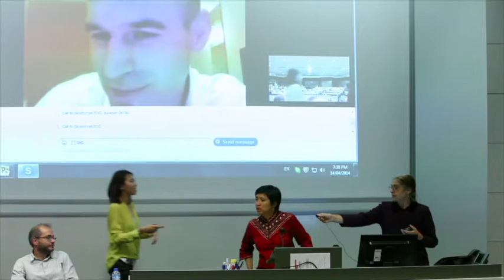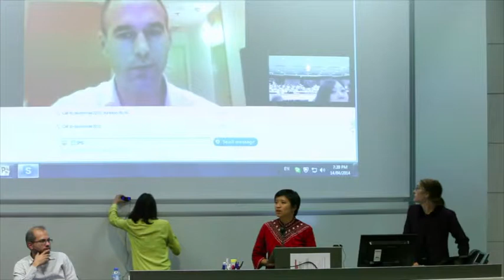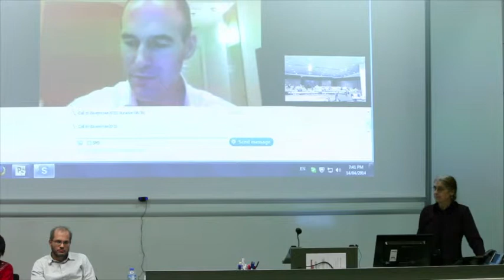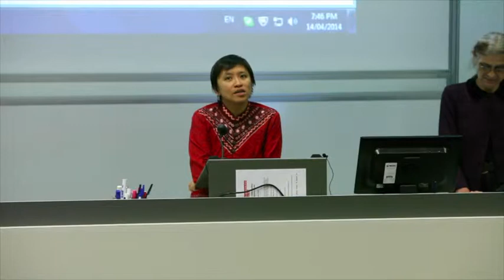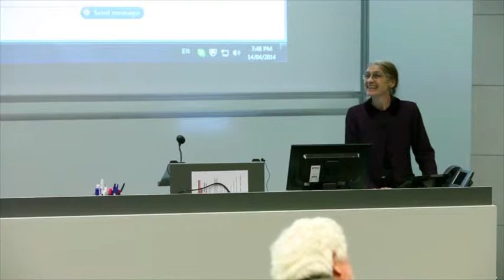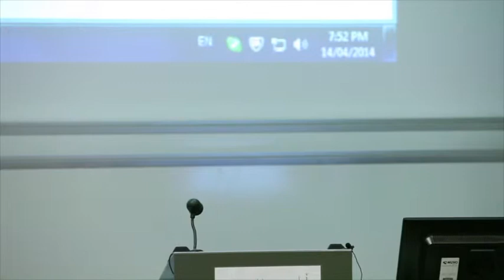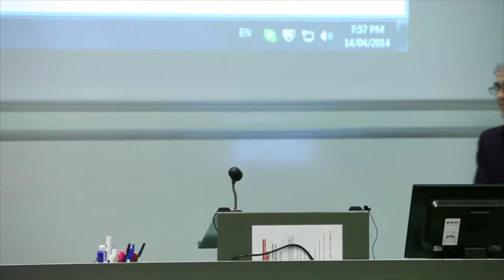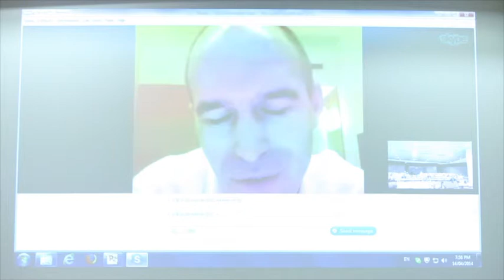Q&A - CILIS/ERRN Seminar on the Indonesian Legislative Election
The Centre for Indonesian Law, Islam and Society (CILIS) and the Electoral Regulation Research Network (ERRN) presented a 'post-mortem' panel discussion analysing how the election was conducted, the results, what they mean for Indonesia's future and the upcoming presidential elections, and the implications for troubled relations with Australia.

These are the questions posed by the audience, and answered by panelists, Dr Dirk Tomsa, Dr Vannessa Hearman, Prof Thomas Reuter and D  Dave McRae.

Facilitator: Dr Helen Pausacker, Deputy Director of the CILIS